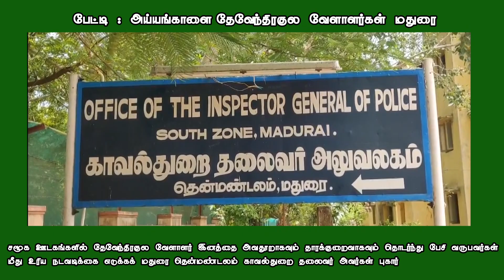உரிய நடவடிக்கை எடுக்கக் மதுரை தென்மண்டலம் காவல்துறை தலைவர் அவர்கள் புகார்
சமூக ஊடகங்களில் தேவேந்திரகுல வேளாளர் இனத்தை அவதூறாகவும் தாரக்குறைவாகவும் தொடர்ந்து பேசி வருபவர்கள் மீது உரிய நடவடிக்கை எடுக்கக் மதுரை தென்மண்டலம்   காவல்துறை தலைவர் அவர்கள் புகார்

மதுரை

தேசியத் தலைவர் தியாகி இம்மானுவேல் சேகரனார் அவர்கள் 67 ஆவது நினைவு நாள்  அனுசாரிக்கும் முன்பு செப்டம்பர் முதல் வாரத்தில் PMT மீடியா உரிமையாளர் இசக்கி ராஜா தயாரிப்பாளர்  சௌத்திரி இருவரும் தியாகி இமானுவேல் சேகரன்  அவர்களையும்  தேவேந்திரகுல வேளாளர்களையும் தரக்குரைவாகவும் பேசியும் சமூக ஊடகங்களில் பதிவிட்டும் வருகின்றனர்

இச்செயல்கள் தே வேந்திரகுல வேளாளர் இளைஞர்கள் மக்க ளுக்கு மிகுந்த மண உளைச்சலைத் தருவதோடு உயிர்கள்  பெருட்கள் சேதத்தை விளைவிக்கிக்கின்றன  தென் மாவட்டங்களில் அமைதி நிலவவும் சாதிய வன்முறைகள் நிகழாமல் தடுக்கவும் தென்மண்டல காவல்துறைத் தலைவர் அவர்கள் மேற்கூறியவர்கள்.மீது சட்டப்பூர்வாக உரிய நடவடிக்கை கள் எடுக்குமாறு வேண்டுகிறேன்

பேட்டி:

அய்யங்காளை

தேவேந்திரகுல வேளாளர்கள் மதுரை